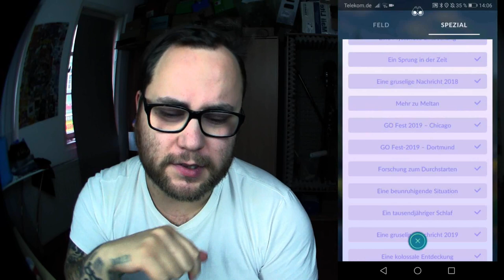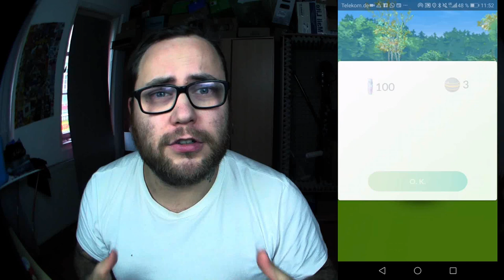Ein langer Schatten Kapitel 6 & Fazit | Pokémon GO Deutsch # 518